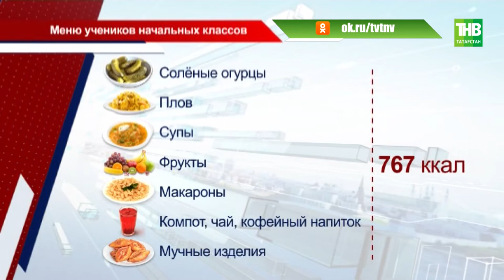В Нижнекамской школе пожаловались на качество питания: блюда холодные, а в меню не хватает овощей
По словам родителей, блюда холодные, а в меню не хватает овощей. С сентября за питание в Нижнекамском районе, как и в Казани отвечает Департамент продовольствия и социального питания. Накануне руководство лично проверило столовые и кухни некоторых учебных заведений.  Обсудили меню и со школьниками. Почему стандартное может быть невкусным?

Координаты:
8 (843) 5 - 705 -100

Таяну ноктасы. В эфире: пн, вт, ср, чт - 19:00

7 дней. В эфире: вс - 19:30, 21:30